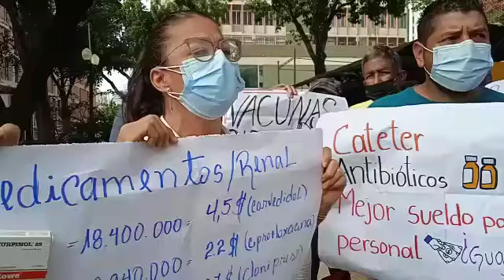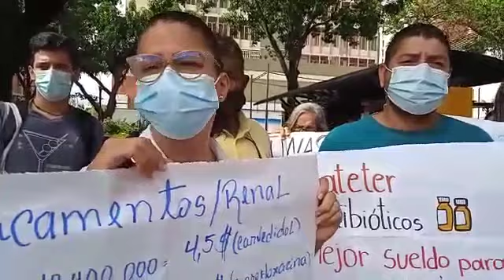¡Pancartazo! Pacientes renales en Lara exigen respeto al derecho a la vida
Tras los altos costos de medicamentos, las malas condiciones en las que se encuentran las unidades de diálisis, más la falta de insumos y la exclusión a los planes de suministros de gasolina como casos prioritarios, motiva a que los pacientes renales en Lara, decidan alzar la voz para exigir respeto al derecho de la vida.

La protesta se registró la mañana de este lunes, cuando un grupo de pacientes renales se concentraron a las afueras de la gobernación hasta lograr ser atendidos por autoridades regionales y poder presentarles sus necesidades y posibles soluciones.

"Exigimos nuestro derecho a la vida. Fuimos atendidos por un representante de la gobernación que vulneró nuestros derechos a opinar, basados en la constitución. El gobernador no nos dio la cara", dijo Jennifer Mendoza, paciente renal.

Video: cortesía
Reporte: Andreina Arraez